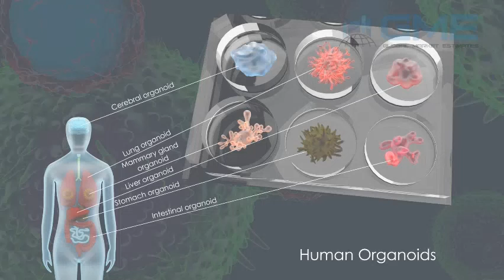Global Human Organoids Market Size, Trends & Analysis - Forecasts to 2026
Witnessing the pandemic ill effects, and rising incidence of human diseases and infections across the globe, many researchers conduct clinical trials of the novel drugs and vaccines on the animal-based model as proofreading methodology. However, with the augment of human Organoids, the market will be seeing a replacement of animal models, and researchers would be able to conduct drug trials for humans on a human-like organ model for better research analysis and drug reaction. Another major reason for replacing animal models is that they do not generate fruitful results during drug toxicity testing, and provide confusing inference for other drug reactions and results. Moreover, over the years, regulations and government laws have restricted the use of animals for any kind of research activities. Human Organoids are models that mimic few organs which have raw materials derived from human cells and tissues. They have the power to represent exact human physiology. Stem cells used to develop an organoid are adult & pluripotent stem cells.

The market will grow exponentially high with the entrance of highly prominent, potential, and innovative start-up firms and companies. These innovators will be the driving force of the market and ultimately help the end-users adopt Organoids faster due to the company’s aggressive organic and inorganic growth activities. Furthermore, advancements associated with drug discovery activity, classic replacement of animal model-based research, increases cases of organ transplants, and increasing interest of the government and private equity firms for financing R&D activities related to human model-based research findings are some of the prime reasons for the market to grow positively during 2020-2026.